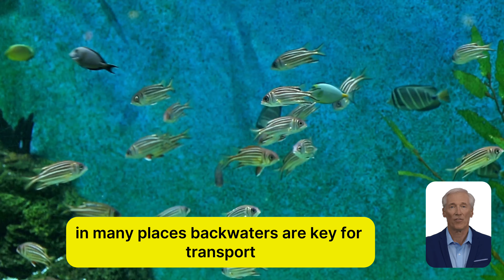Difference between lagoons and backwater?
Dive into the fascinating world of water ecosystems! This video breaks down the key differences between lagoons and backwaters, two often confused aquatic environments. Learn about their unique formations, the life they support, and their importance to both nature and human communities.
We explore:

What defines a lagoon vs a backwater
The distinct ecosystems each supports
How these water bodies form and evolve
Their roles in coastal and inland environments
Threats facing these valuable habitats

Whether you're a nature enthusiast, student, or just curious about the world around you, this video offers clear, concise insights into these captivating water features. Discover how to spot the differences next time you're near a calm body of water!